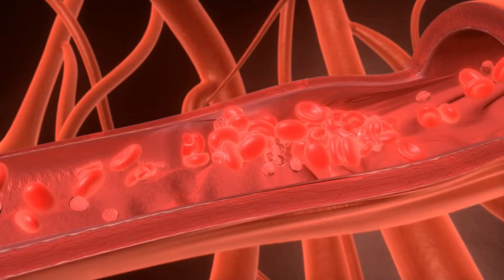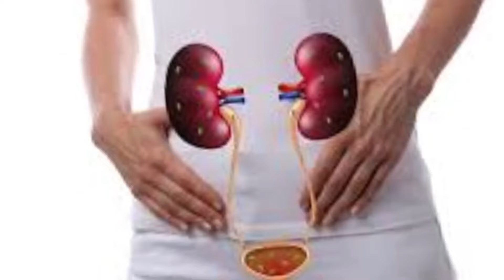The ten most dangerous insects in the world kill hundreds of thousands of people every year.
The ten most dangerous insects in the world kill hundreds of thousands of people every year. If you see the number one insect, don't hit it.
Entry Timestamps:
0:00  Intro
0:34 Number 10 puss caterpillar
1:43 Number 9  velvet ant
3:48 Number 8  asian giant hornet
4:42 Number 7  Apis mellifera
5:58 Number 6   monarch butterfly
7:22 Number 5  Bombus irisanensis
8:14 Number 4 Lytta vesicatoria
9:38 Number 3 Red Imported Fire Ant
10:50 Number 2  Maricopa harvester ant
11:54  Number 1 Cereal leaf beetle
13:08  the end